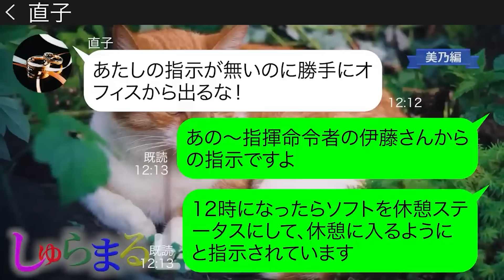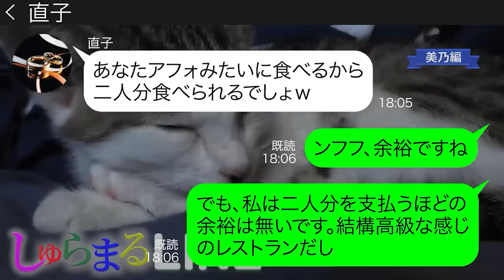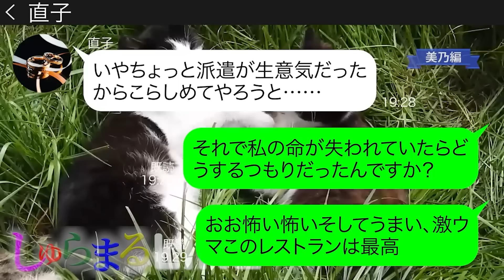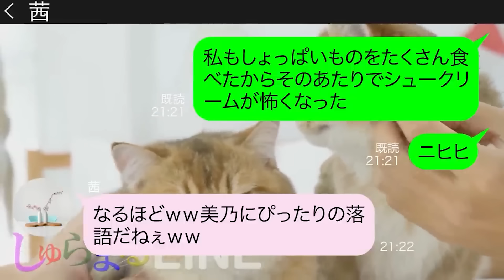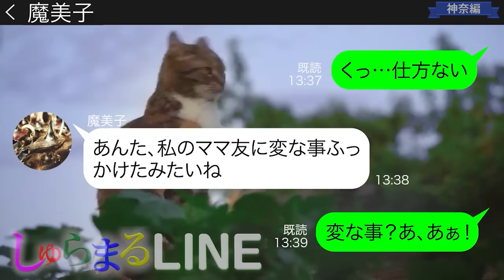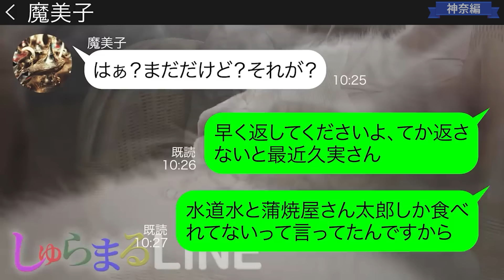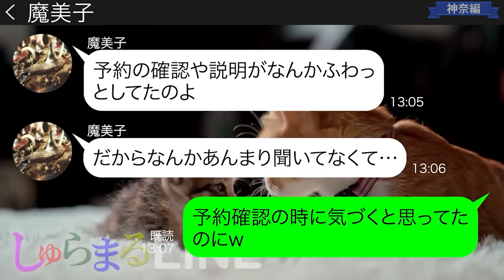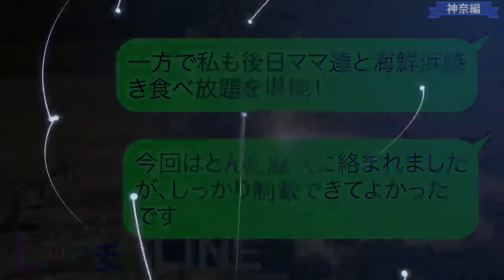新入り派遣の私を見下しアレルギーの物を食べさせるため高級レストランを予約する女【LINE】リメイク編【聞き流し・朗読・作業・睡眠】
今回は「美乃」編と「神奈」編のおすすめリバイバル動画2本立て！

◆目次◆
0:00 【美乃編】新入り派遣の私を見下しアレルギーの物を食べさせるため高級レストランを予約する女
●登場人物●
美乃→短期メインの派遣会社で働く 食べるの大好きゲーム大好き ２７歳
茜→美乃が働く派遣会社の社長 美乃とは幼馴染で親友 食べさせるのが好き ２７歳
直子→派遣先の正社員 ３９歳

12:43 【神奈編】「サザエ新鮮で超美味しいわ～w」ママ友と行く海鮮浜焼き食べ放題に毎回ランチに100円しか払わないのに現地で払うと言って強引に便乗するママ友
声の出演🎤『西川まこ』
●登場人物●
神奈(かんな)　36歳　主人公→ツッコミ担当、専業主婦
魔美子(まみこ)　37歳　悪役→ぶりっこ、専業主婦、メタボの魔人